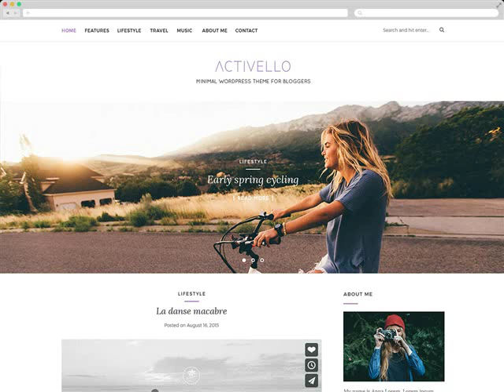Website Design in Gila Bend AZ Small business web design .mp4